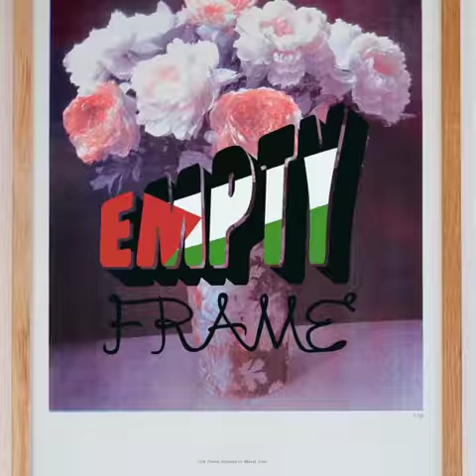Emptyframe for Gaza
Emptyframe for Gaza – En solidarisk salgsutstilling og auksjon.

Når: Fredag 21-23 nov.
Sted: Cafeteatret, Hollendergaten 8, Oslo

Helgen 21.–23. november arrangeres “JEG VIL PUSTE”. En solidaritets– og kulturmønstring for det palestinske folk. Dette er en helg med innslag av kulturelle aktiviteter som musikk, dans, teater og billedkunst. Det blir i tillegg debatter om kulturell og akademisk boikott av Israel, på bakgrunn av deres okkupasjon av de Palestinske områdene.

I forbindelse med dette arrangementet har vi i Emptyframe.org samlet inn en rekke kunstverk fra norske og utenlandske kunstnere, designere, fotografer og illustratører. Vi har utsalg av trykk og postkort, orginaler samt en kunstauksjon på søndagen.

Hva støtter vi?
Etter en sommer med krig – fremdeles under blokkade og okkupasjon – er rommet for kreativitet og lek for barn dyrebar. Emptyframe ønsker derfor å samle inn midler til Palestine Center of Trauma (PCT).
Gjennom kreativ utfoldelse og lek hjelper PCT mange barn og unge på Gaza til å takle en hverdag preget av traumer.  På tross av en svært vanskelig situasjon, og med begrensede midler, jobber en gruppe med unge palestinere i PCT på Gaza for å gjøre det de kan for barn og unge i sitt nærmiljø. Frivillige arrangerer lek og aktiviteter for store grupper med barn. De bruker også kunst og musikk til å behandle traumer. I tillegg til gjenoppbyggingen av infrastruktur og direkte nødhjelp er det også viktig med hjelp for de unge i Palestina til å takle trauma som følge av de grusomhetene de har blitt utsatt for.

Kunstutsalg: Alle orginale verk og trykk som selges har en minstepris, og det finnes verk i alle prisklasser. Her har du muligheten til å sikre deg meget ekslusive verk, eller handle inn flotte julegaver hvor alle inntekter går til en god og viktig sak.

Artister: Fadlabi, Robert Meyer, Lene E. Westerås, Håkon Bleken, Atle Østrem, Bendik Kaltenborn, Erik Formoe, 1UP crew, Ridder, Sonja Krohn, Robin Haugaas, Steinar Borø, Thomas Kjellberg, Anne Kristine Thorsby, Mats Omland, Jan Ove Iversen, Birgers Oter uteleie, Jon Arne Berg, Ahmed Umar, Anette Moi, Franky Dmiedo, Christoffer Andreas Lange, Mari Kanstad Johnsen, Esra Røise, Natalie Foss, Kjersti Johanne Barli, Frode Skaren, Ståle gerardsen, Rita Rohdin Nyhuus, Rashid Akrim, Jonas Bødtker, Line Ørnes Søndergaard, Sandra Blikås, Kim Erlandsen, Michael Ray VC Angeles aka @akam1k3, Mattis Folkestad, David Stenmark, Sergio Haisch m.fl.

Billetter: Betal det du vil

Arrangør: Palestinakomiteens Kunstnerutvalg, Nordic Black Theatre, Kampenjazz og Emptyframe.org.